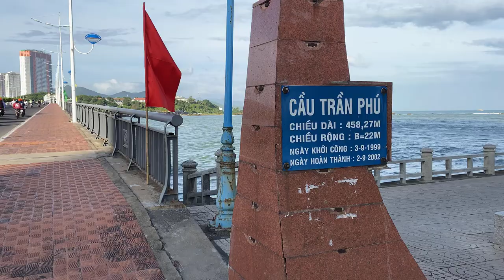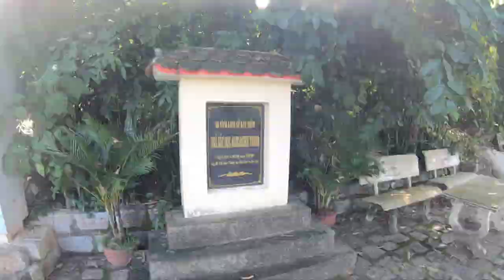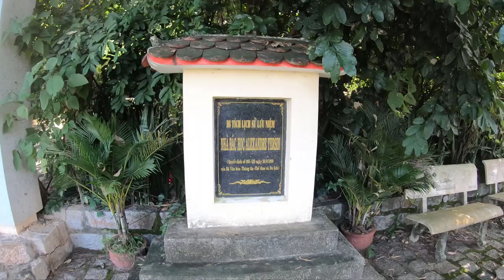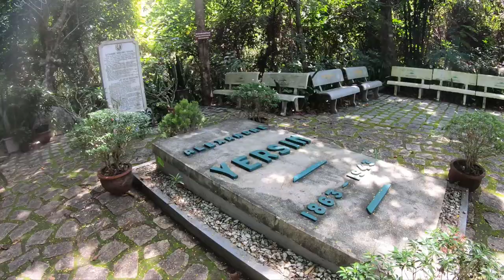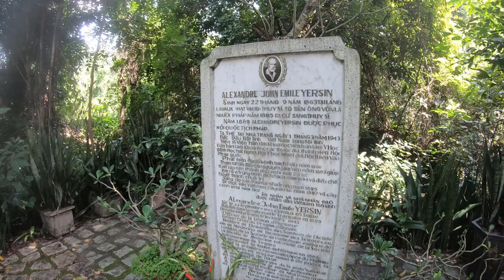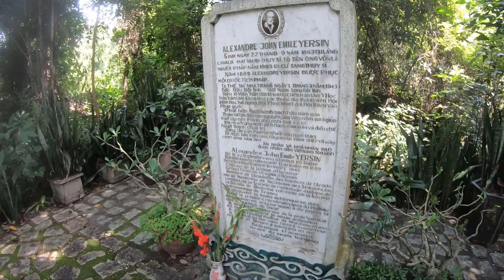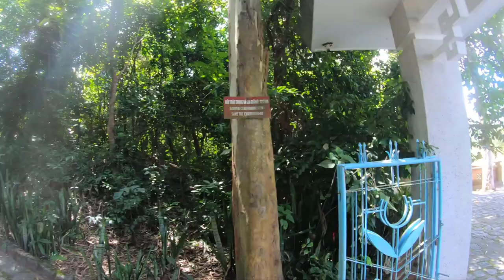Đường Phố Nha Trang Hôm Nay | Công Viên Yersin Và Viếng Thăm Mộ Bác Sĩ Yersin